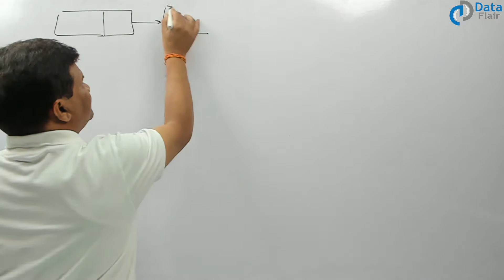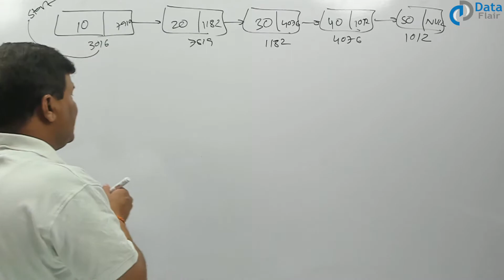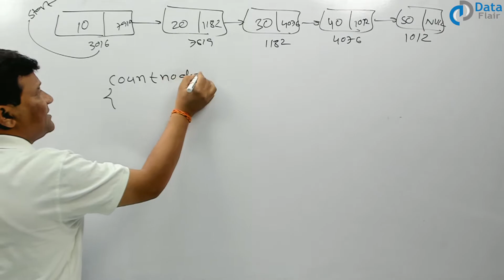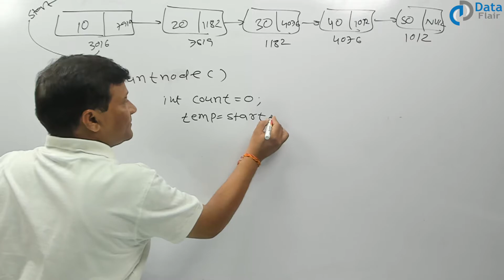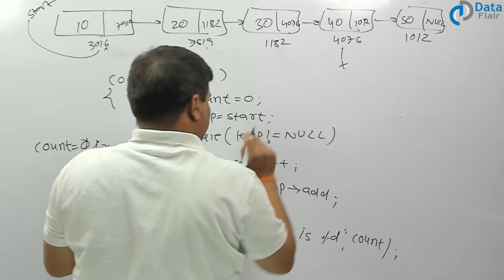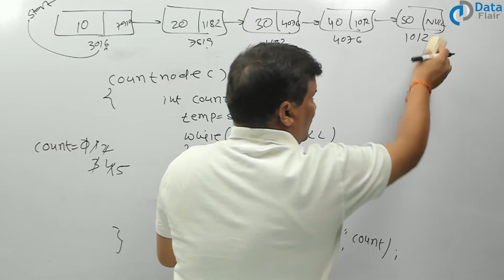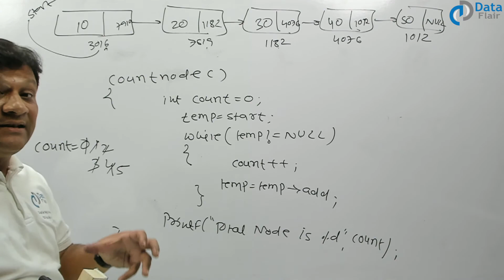Linked List count operation in Hindi | Count no of nodes in Linked List | Find Length of Linked List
In this Linked List video (in Hindi), we cover:
How to perform Linked List count operation
How to count number of nodes in a Linked List
How to find length of Linked List
How to calculate size of linked list